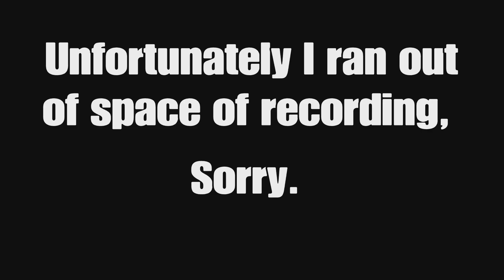Gta v: Ghost Hunt! (Part 2)